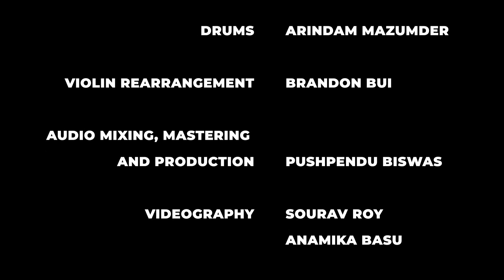Perfect Ed Sheeran | Violin, Drum, Keyboard Cover | Amazing 12-year-old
Violin, Drum, Keyboard Cover of 'Perfect' (original by Ed Sheeran).
Cover credits
Violin- Shriya Roy
Keyboards- Pushpendu Biswas
Drums- Arindam Mazumder
Violin rearrangement- Brandon Bui
Audio Mixing, Mastering, and Production- Pushpendu Biswas
Videography- Sourav Roy and Anamika Basu
Video editing- Pratik Mallick